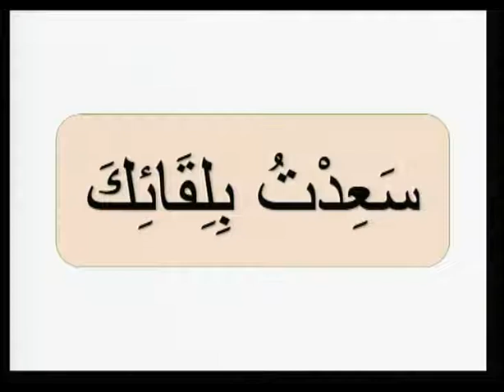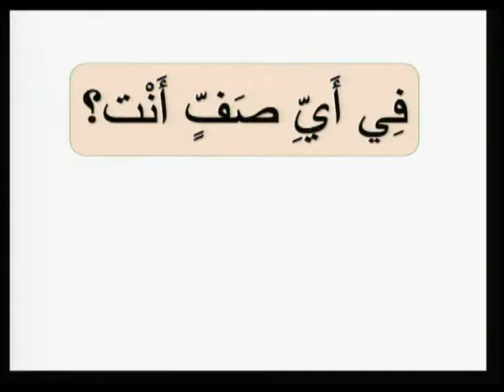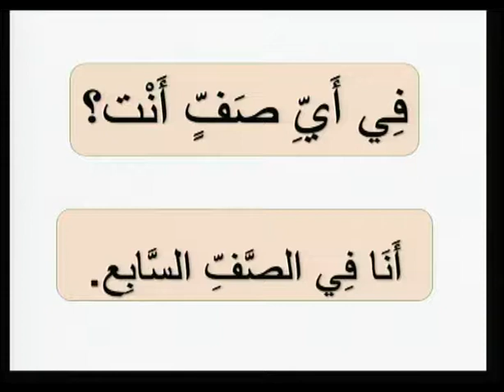Arabic Unit 1 Lesson 1 Communication Skills